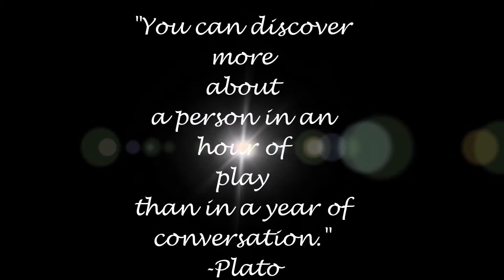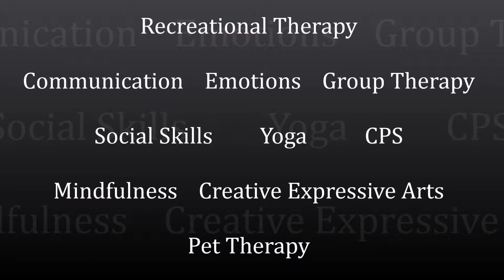RCTX 4990 Lindsey White Internship Video Diary